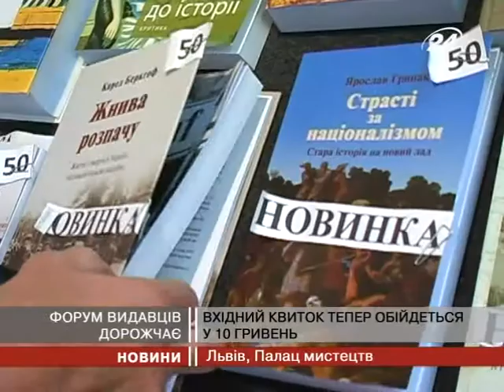Квиток на Форум видавців тепер коштує 10 гр...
Цьогоріч безкоштовно на Форум видавців ...